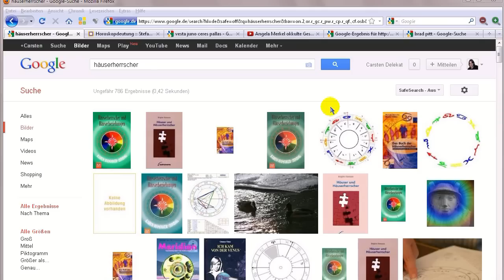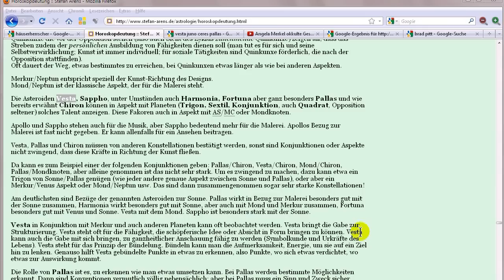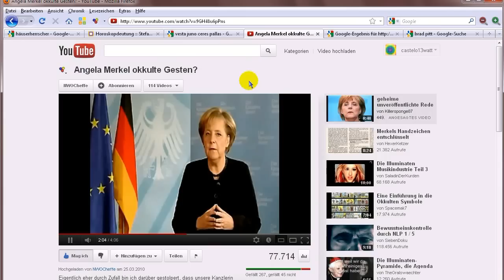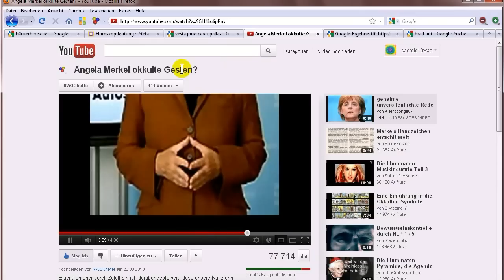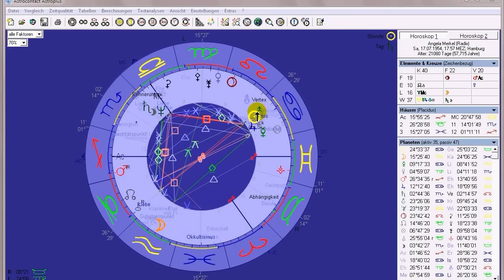Die Häuserherrscher (Teil 1) & Eine astrologische Prognose - 720p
Die Häuserherrscher (Teil 1) & Eine erste astrologische Prognose.
Erklärt wird die Tierkreiszuordnung zu den Planeten.
Ich habe im Video mehrmals von "Tierkreis" gesprochen, meinte aber Tierkreiszeichen. Ich bitte dies zu entschuldigen.